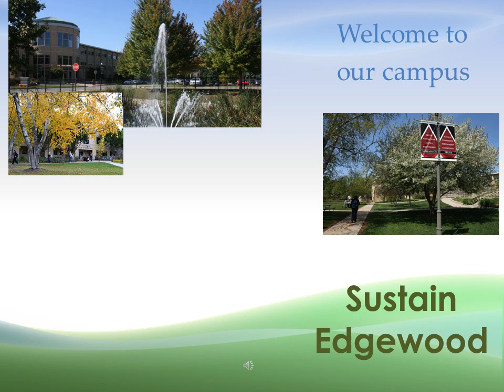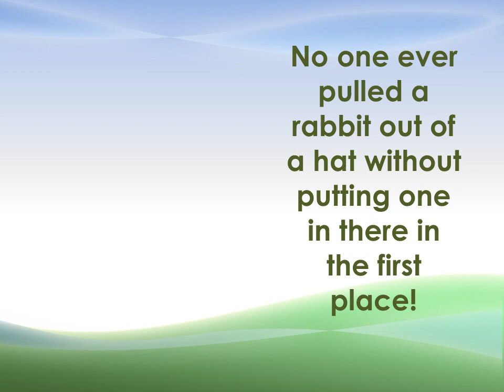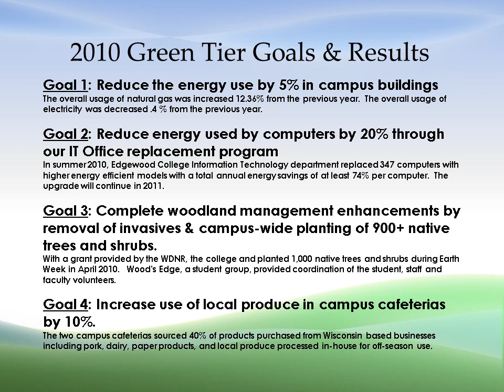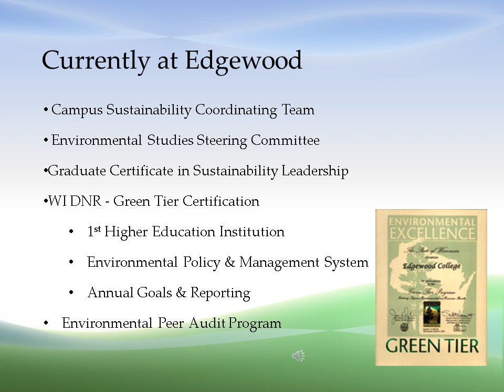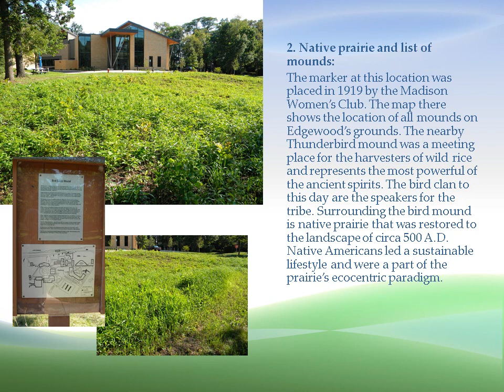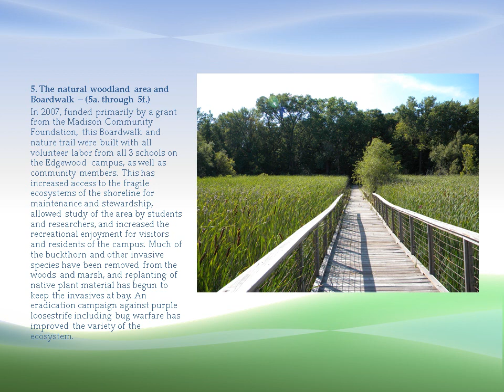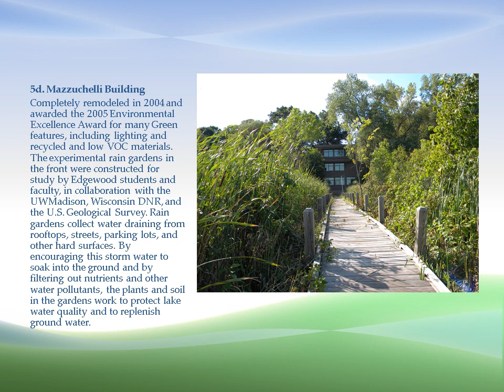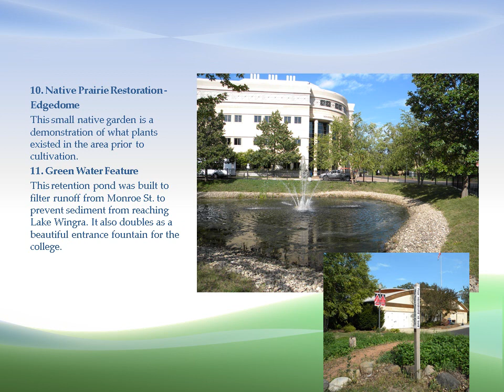Sustainability at Edgewood